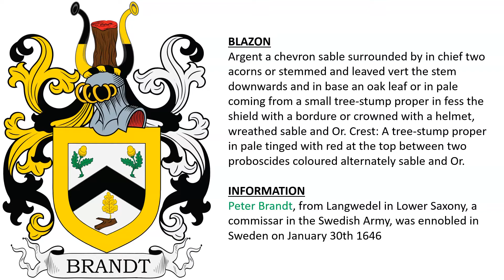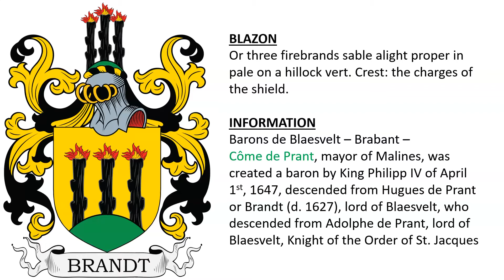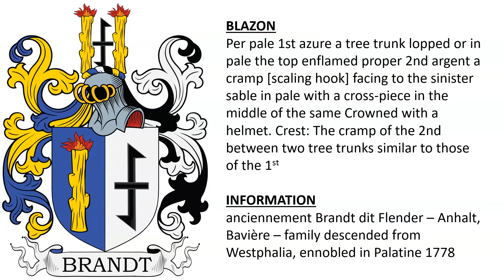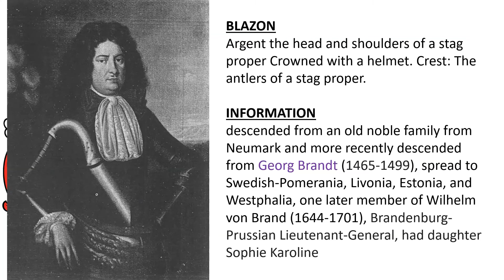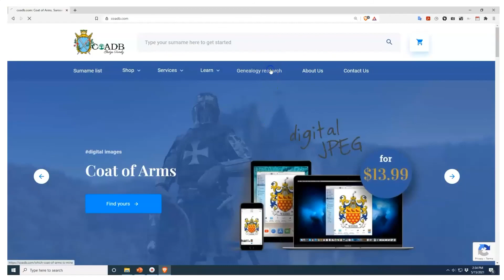Brandt Coat of Arms & Family Crest - Symbols, Bearers, History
Brandt “Family Crest” or Coat of Arms (Brandt Familienwappen) - Brandt Family History & Surname

1) Prussia - Azure two firebrands proper fesswise in pale that in the chief throwing three flames gules. Crest: Three flames gules.

2) Comtes de Marconne – Artois – Alexandre Francois-Ignace de Brandt, was ennobled on February 7th, 1587 - Azure three flames or shadowed gules. Crest: A dog sitting argent.

3) Peter Brandt, from Langwedel in Lower Saxony, a commissar in the Swedish Army, was ennobled in Sweden on January 30th 1646 -Argent a chevron sable surrounded by in chief two acorns or stemmed and leaved vert the stem downwards and in base an oak leaf or in pale coming from a small tree-stump proper in fess the shield with a bordure or crowned with a helmet, wreathed sable and Or. Crest: A tree-stump proper in pale tinged with red at the top between two proboscides coloured alternately sable and Or.

4) Barons de Blaesvelt – Brabant – Côme de Prant, mayor of Malines, was created a baron by King Philipp IV of April 1st, 1647, descended from Hugues de Prant or Brandt (d. 1627), lord of Blaesvelt, who descended from Adolphe de Prant, lord of Blaesvelt, Knight of the Order of St. Jacques - Or three firebrands sable alight proper in pale on a hillock vert. Crest: the charges of the shield.

5) Danemark – Peter Brandt of Pederstrup, son of Christian, was ennobled in 1679 – were elevated to counts in 1771

6) Major Mathias Brandt was ennobled in Denmark on February 7th, 1685 - Per pale 1st argent two bars gules surrounded by three grenades [bombs] sable alight [flames at top] gules arranged in pale 2nd or a phoenix sable envelopped in flames proper. Crest: An eagle’s leg or the talons raised high between two proboscides argent.

7) anciennement Brandt dit Flender – Anhalt, Bavière – family descended from Westphalia, ennobled in Palatine 1778 - Per pale 1st azure a tree trunk lopped or in pale the top enflamed proper 2nd argent a cramp [scaling hook] facing to the sinister sable in pale with a cross-piece in the middle of the same Crowned with a helmet. Crest: The cramp of the 2nd between two tree trunks similar to those of the 1st

8) Captain Heinrich Brandt was ennobled in Prussia on April 23rd, 1819 - Quarterly 1st & 4th gules two thunderbolts or 2nd & 3rd azure three bayonets reversed argent. Crest: Three ostrich feathers argent.

9) descended from an old noble family from Neumark and more recently descended from Georg Brandt (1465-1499), spread to Swedish-Pomerania, Livonia, Estonia, and Westphalia, one later member of Wilhelm von Brand (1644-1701), Brandenburg-Prussian Lieutenant-General, had daughter Sophie Karoline - Argent the head and shoulders of a stag proper Crowned with a helmet. Crest: The antlers of a stag proper.

10) Alkmaar, Holland,  1670 – Henderick Brandt, mayor of Alkmaar in 1693 - Or an eagle displayed sable.

11) Twello, Gelderland, Netherlands - Johanna Augusta Brandt (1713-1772), bore different arms, dau. of Augustus Brandt (1685), pharmacist and deacon - Or a griffin gules

12) Holland - Per pale 1st azure a demi-eagle or coming from the partition 2 gules a crescent figured and reversed argent

13) Principality of Liège (Belgium) - Argent a tree lopped vert on a mount of the same surrounded by three etoiles gules placed 1 to the dexter flank, the other to sinister canton of the chief and the third to the sinister canton of the base.

14) Flanders (region in Belgium) - Quarterly 1st & 4th sable a lion or armed and langued gules 2nd & 3rd azure semy-de-lys or [alternatively argent] over the or [or the argent] a lion gules.